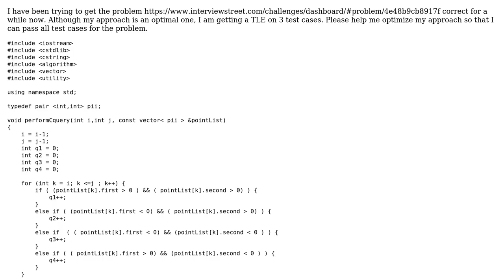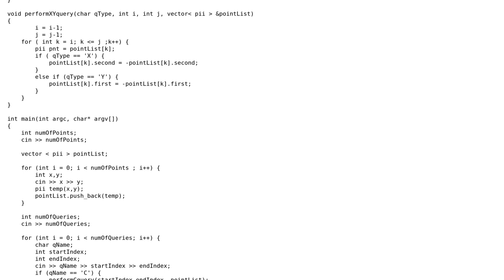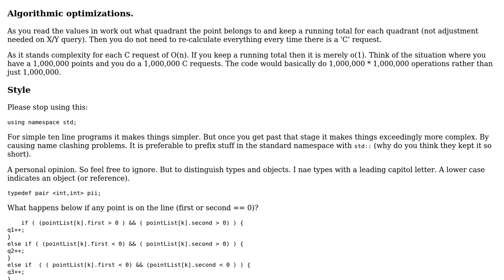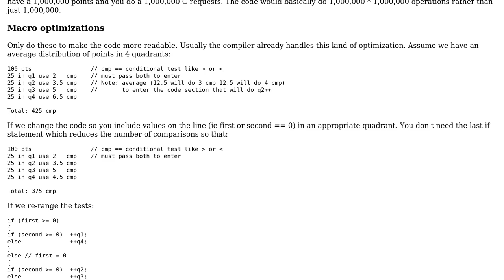Code Review: Optimization in overcoming TLE in interviewStreet problem (2 Solutions!!)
Code Review: Optimization in overcoming TLE in interviewStreet problem

With thanks & praise to God, and with thanks to the many people who have made this project possible! | Content (except music & images) licensed under CC BY-SA | Music | Images & others | With thanks to user Winston Ewert user Martin York user Jamal user hytriutucx and the Stack Exchange Network Trademarks are property of their respective owners. You are responsible for your own actions.